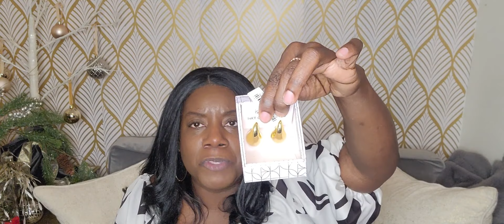I AM VERY THANKFUL~I AM HAPPY IT IS OVER~ SHE TOOK MY GIFT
I hope that you all had a wonderful Christmas Holiday, My Christmas was amazing and filled with food family and laughter. I wanted to share my gifts that I received this year.

King of Christmas Tree: King of Christmas Tree

HSIA Bras:
❤SHOP HSIA BRA❤ code:juani15